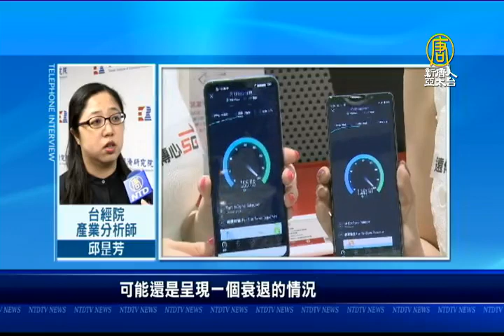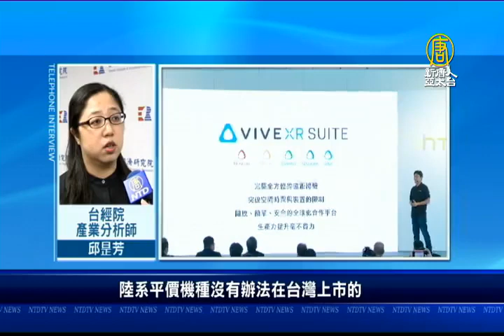陸5G手機登台卡關NCC 台手機品牌將彌補缺口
去年11月，NCC基於維護國家尊嚴及手機主管機關立場，規定3C裝置如果標示「中國台灣」，不得在台灣販售。中國手機品牌碰上疫情和政治敏感議題，今年在台灣，都還沒有發表5G手機。專家認為，以往的陸系平價手機缺口，將由台灣本土品牌補足，為台灣手機市場，帶來新型態。